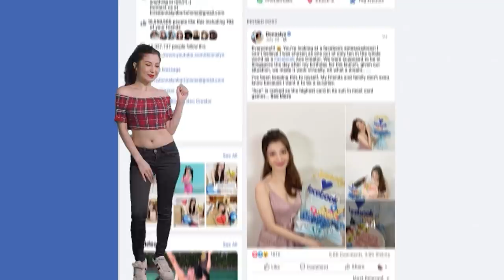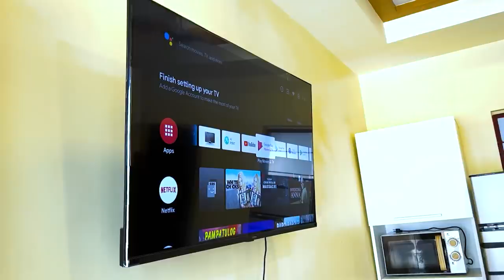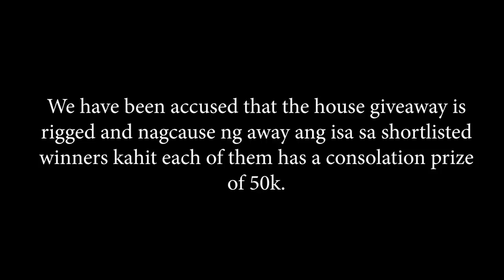HOUSE SLEEPOVER AND TURN OVER! (Grabe to..)